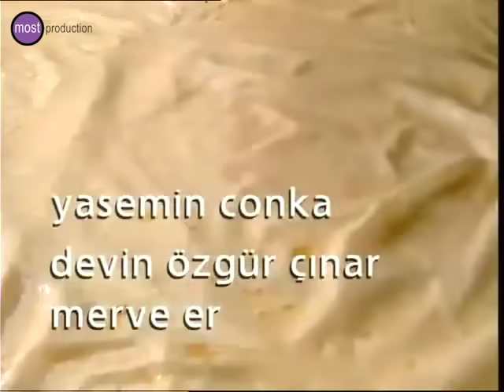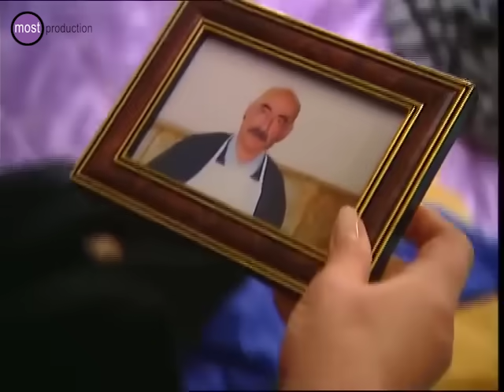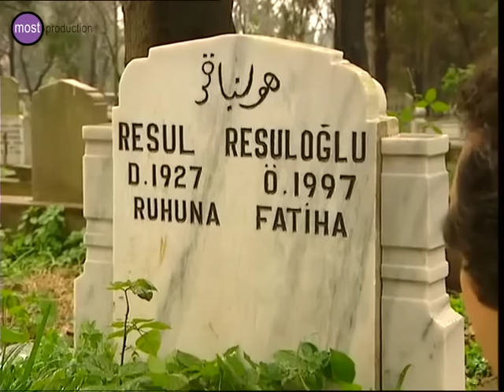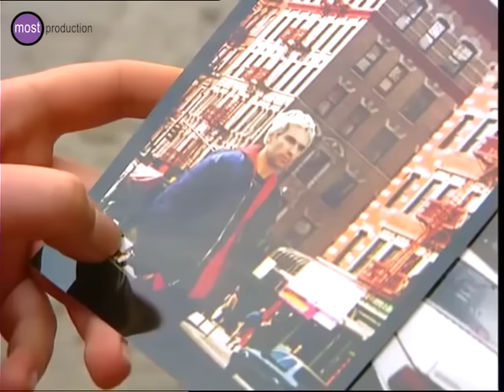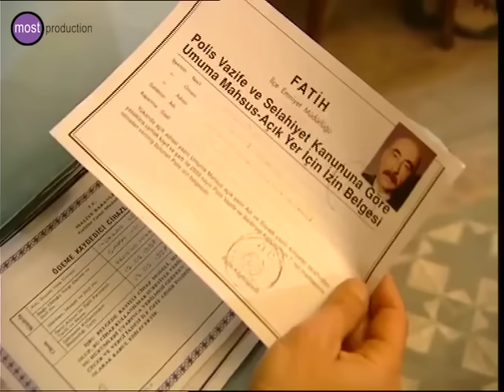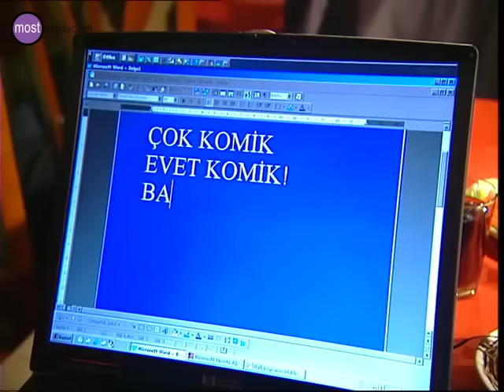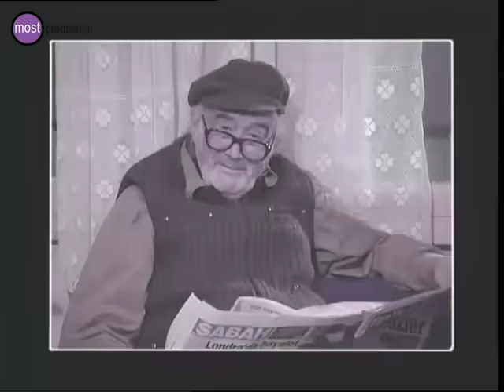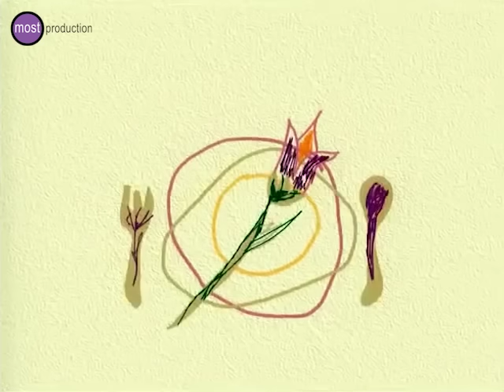İkinci Bahar 37. Bölüm, Elveda Samatya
İkinci Bahar Full Bölümler
Samatya'da bir kebapçı dükkanı işleten Ali Haydar, eşinin ölümünün ardından kızlarını büyütmüş, yetiştirmiş, kendi kendini eğitmiş, nazik, sevecen dürüst bir adamdır. İşte İkinci Bahar; Antep Sofrası'nda çalışmaya başlayan gururlu, inatçı ama duygusal bir kadın olan Hanım ile Ali Haydar arasında başlayan bir sevda öyküsünü anlatır.